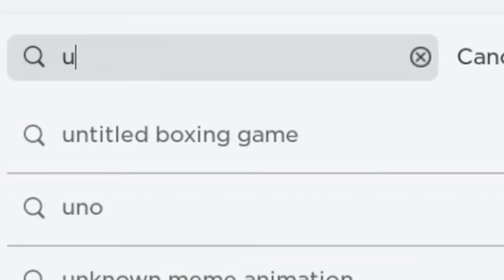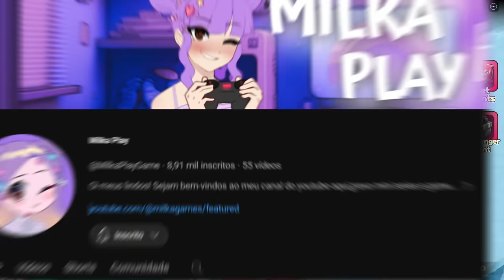6 NOVOS CABELOS E +ITENS GRÁTIS NO ROBLOX! (EVENTO LIMITED) 🤫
6  NOVOS CABELOS E +ITENS  GRÁTIS  NO ROBLOX! (EVENTO LIMITED) 🤫